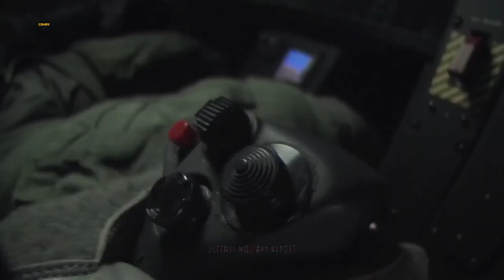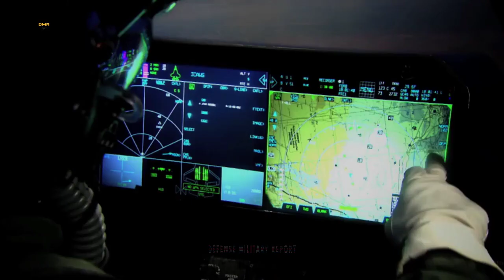The UK send deadly RAF terrifying 'beast mode' fighter jets into operation in border Ukraine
As the war between Russia and Ukraine escalates, The Royal Air Force Deadly 'beast mode' fighter jets that will 'make Putin sweat' joined NATO Enhanced Vigilance Patrols for the first time.